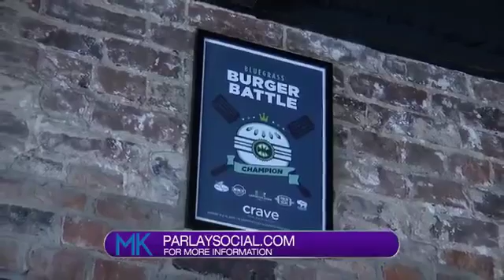Make a Gold Rush with Parlay Social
It’s a place where you can kick back and relax while enjoying a nice cocktail, tasty food, and even live music. Parlay Social has all of this and more to offer. Food Network personality Jason Smith and Amber went behind the scenes to learn how to make a Gold Rush Cocktail.